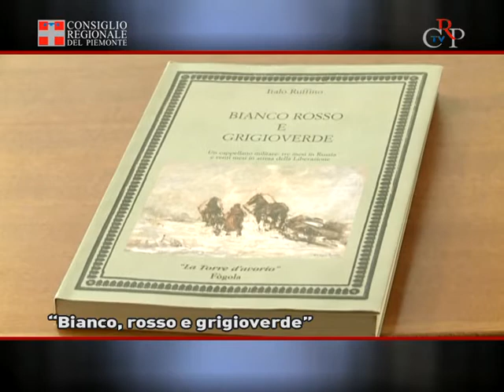CrpTv n.09 del 16 marzo 2012 - "Bianco, rosso e grigioverde"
Il 12 marzo, a Palazzo Lascaris, è stato presentato del libro di Italo Ruffino "Bianco rosso e grigioverde. Un cappellano militare: tre mesi in Russia e venti mesi in attesa della Liberazione" (Fògola editore). Monsignor Ruffino, ormai alle soglie dei 100 anni, ha tratteggiato con straordinaria lucidità il racconto del suo ministero tra i soldati italiani, che operavano in condizioni impossibili sul fronte russo nel '42/'43. L'iniziativa è stata organizzata dal Consiglio regionale con Assoarma e il Centro Pannunzio. Con l'autore hanno partecipato: il vicepresidente del Consiglio regionale Roberto Placido, il generale Franco Cravarezza per Assoarma, lo storico Marco Castagneri, il direttore del "Pannunzio" Pier Franco Quaglieni e l'attore Mario Brusa, che ha letto brani del libro. Sono pure stati proiettati filmati d'epoca sulla spedizione in Russia che contenevano il commento originale di Giulio Bedeschi.
[intervista a monsignor Italo Ruffino e a Franco Cravarezza, Assoarma]